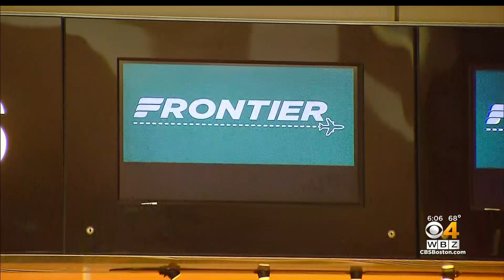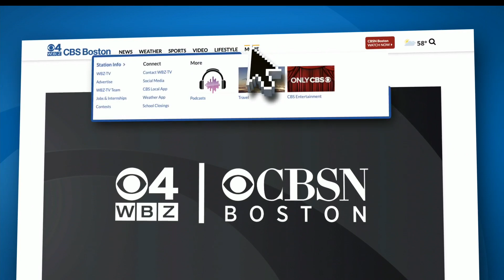Frontier Airlines Turn Away Booked Travelers Due To Understaffing Issues